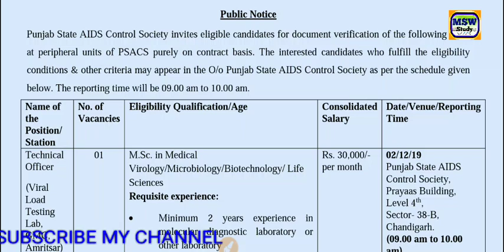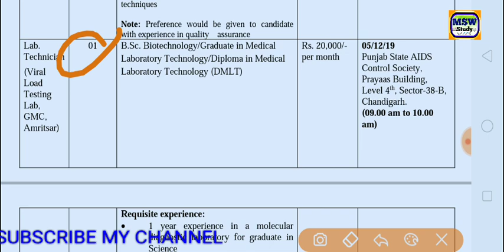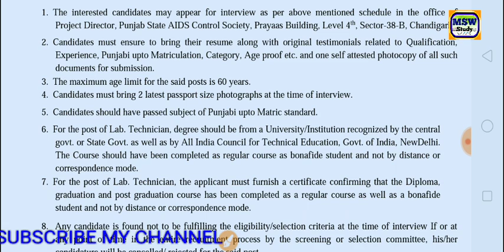Govt jobs in Punjab/ADIS CONTROL SOCIETY Punjab/salary - 30000/ਸਿੱਧੀ ਇੰਟਰਵਿਊ ਭਰਤੀ 2019 by msw study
Punjabgovtteachersjobs2019 Punjabgovtupcomingjob2019